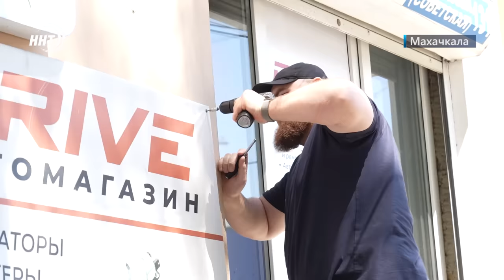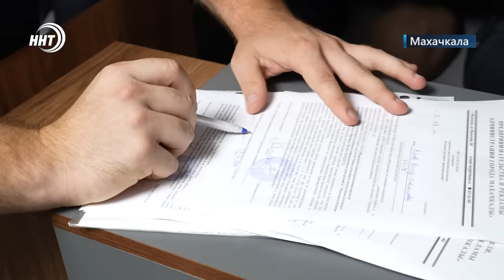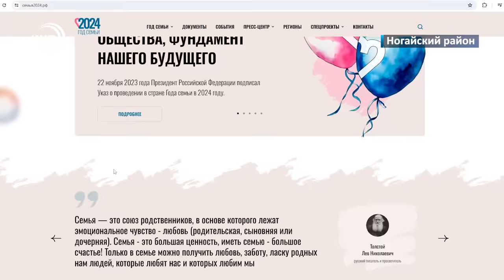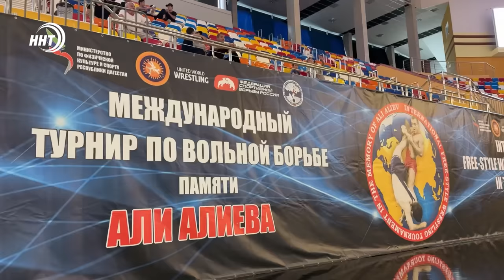Главы покидают свои должности. Новости Дагестана за 28.06.2024 год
1. Один ушел в отставку, второй сложил полномочия! Главы муниципалитетов покидают свои должности. Связано ли это решения с проверками, анонсированными Главой Дагестана, смотрите в самом начале.

2. Реклама-двигатель торговли, но не вся и не у всех. На центральных улицах Махачкалы демонтируют незаконные баннера.

3. Все профессии важны, все профессии нужны. В Махачкале прошла Всероссийская ярмарка вакансий. Подробности в выпуске.

4. Гармония и взаимопонимание – залог крепкого брака. Лучшая семья 2024 года в Дагестане примет участие в Федеральном этапе Всероссийского конкурса.